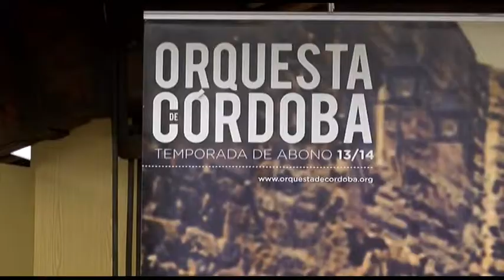05 05 14 ONDA MEZQUITA CONCIERTOS SOCIALES DE LA ORQUESTA DE CÓRDOBA